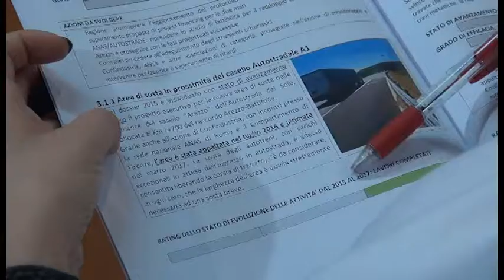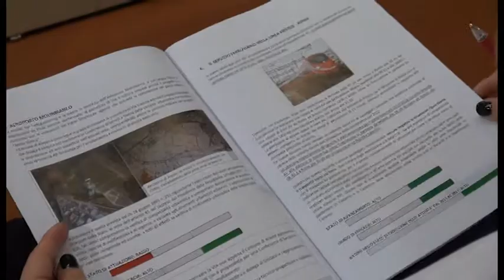Infrastrutture, Confindustria: "priorità per la Due Mari"